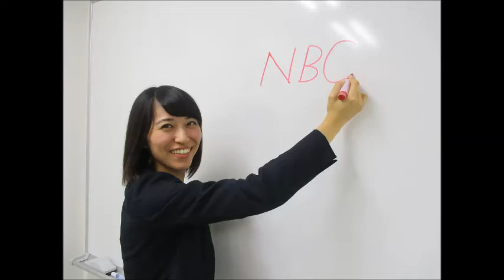"長期休みはありますか？"【タブセがコタエル！】 - 春休み summer 休日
「タブセにおまかせ！」で大ブレイク！の入学アドバイザー・田伏が、今度は進路で悩んでいるみなさんのご質問に、やさしくお答えします！

今回は「NBCにも長期休みはあるの？」という質問。この質問に、タブセがコタエル！